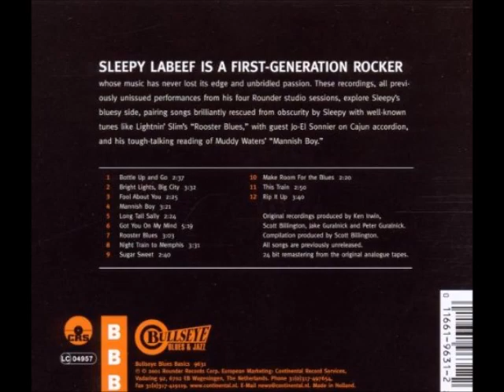Sleepy LaBeef - Fool about you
Sleepy LaBeef - "Rockabilly blues" - (Bullseye blues basics BBB 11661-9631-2 , CD - 2001,Rounder records US)

Fool about you
(Ralph Hutchinson)

Sleepy LaBeef - Guitar and Vocals
Buddy Spicher - Fiddles
Cliff Parker - Guitar
Phil Breeding - acoustic guitar
Earl Poole Ball - Piano
     and
D. J. Fontana - Drums